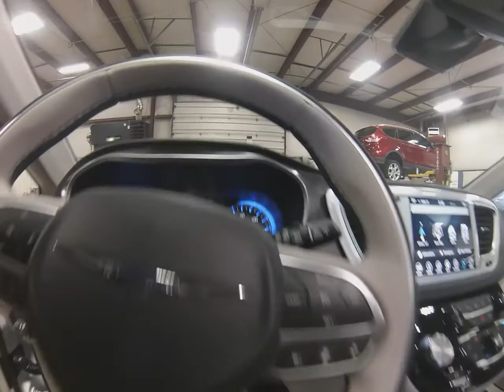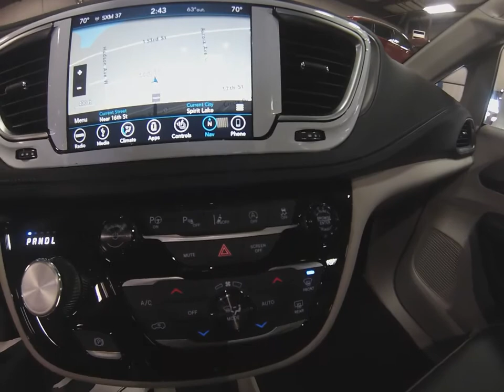2018 Chrysler Pacifica Limited CT6355 Motor Inn Auto Group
This is a brand new 2018 Chrysler Pacifica Limited in the bright white color scheme with the premium wheels and chrome packages.

On the outside this 2018 Pacifica has front and rear safety sensors, the popular touch n' go entry system allowing you to enter the vehicle while the keys remain in your pocket or purse, blind spot monitoring, a lane departure warning system, a 360 surround camera, and remote start for those cold days.

The inside of this Pacifica is equipped with full premium leather seats, a leather wrapped steering wheel, heated and cooled front seats as well as a heated steering wheel, a gigantic panoramic sunroof stretching the first and second rows, heated 2nd row seats, the industry standard stow n' go seating, and power folding third row seating.

To see more pictures of this 2018 Chrylser Pacifica Limited please visit our